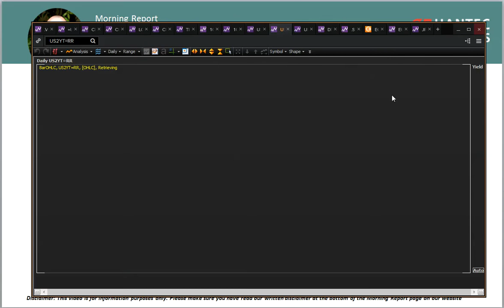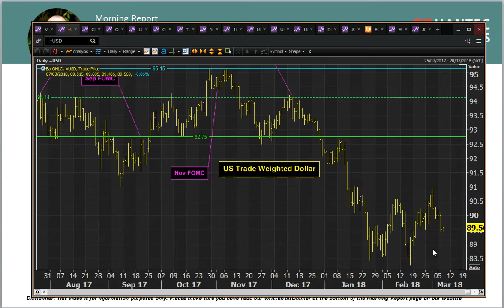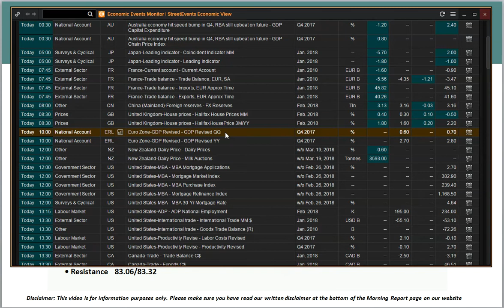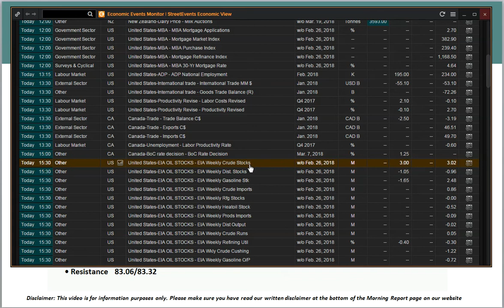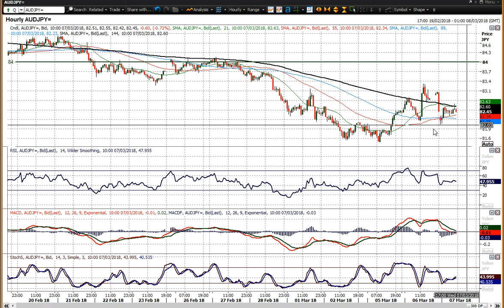Market Commentary - Hantec Markets 07/03/2018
How are markets reacting to renewed protectionist fears? The chart of the day is Aussie/Yen.